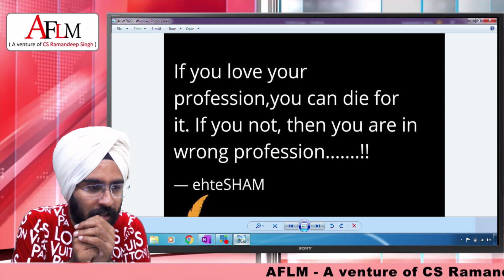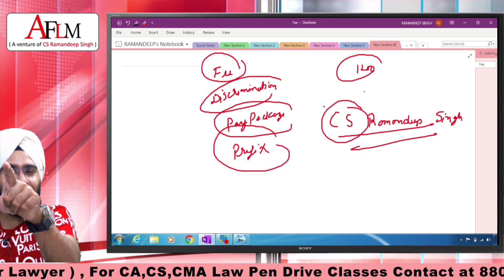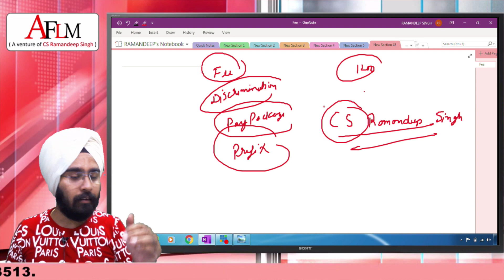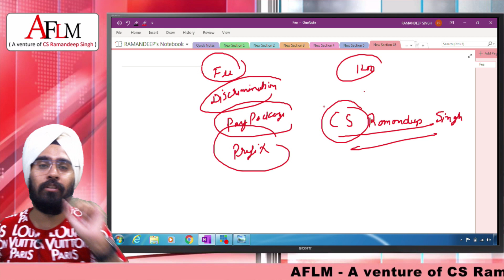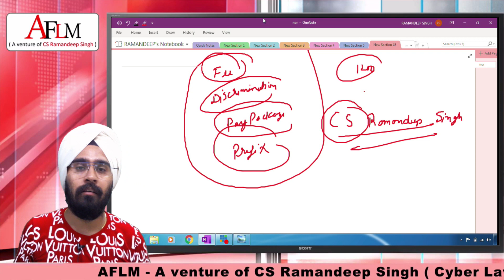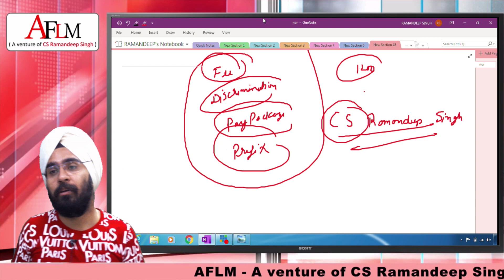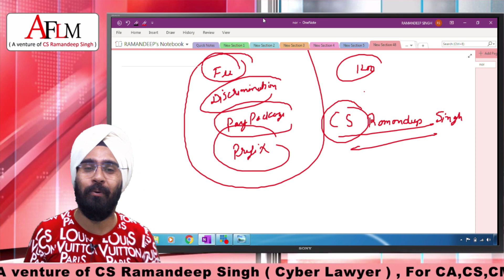YOU WILL LOVE CA CS CMA COURSE AFTER THIS - IT IS MY PROMISE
THIS VIDEO IS CREATED SPECIALLY FOR CA CS CMA STUDENTS.